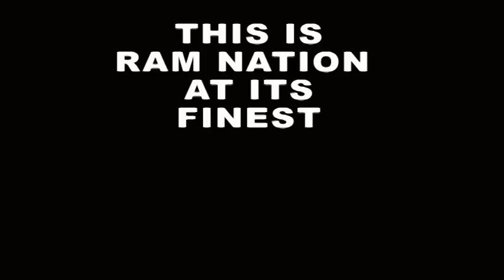VCU returns to Siegel Center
7000 plus fans packed the Siegel Center at 1:30 in the morning to welcome the RAMS back to Richmond after they beat Kansas and are heading to the Final Four